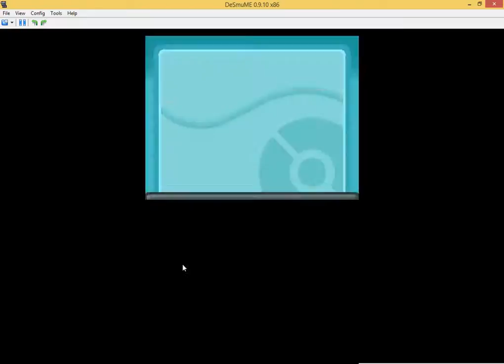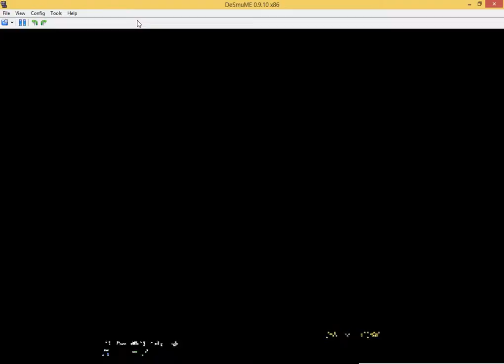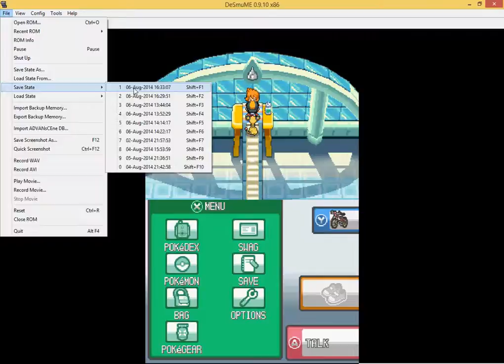thirteenth gym badge pokemon soulsilver part 37